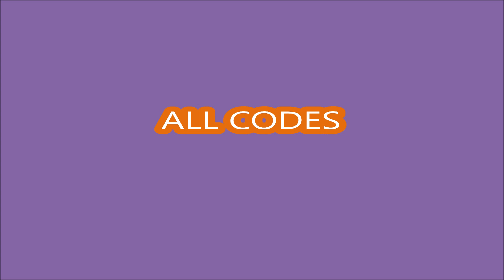*ALL CODES WORK* Dollista ROBLOX | 30 MAY 2023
Dollista
- ALL CODES WORK
- 30 MAY 2023